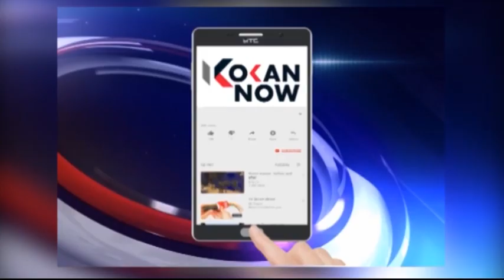माणगाव विभागीय क्रीडा संकुलाच्या कामाला गती द्या - उपमुख्यमंत्री अजित पवार यांचे बैठकीत निर्देश